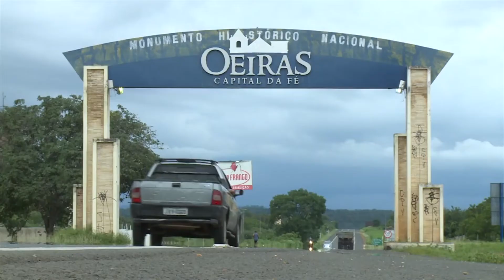Lei vai incentivar turismo religioso no Piauí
O governo do Estado sancionou a lei de autoria da deputada Teresa Britto, do PV,  que visa incentivar o turismo religioso no Piauí. Os locais com manifestações religiosas devem ganhar melhorias estruturais para receber os visitantes. Os detalhes você confere na reportagem de Bruno Paz e Volmar Cardoso, da TV Assembleia.